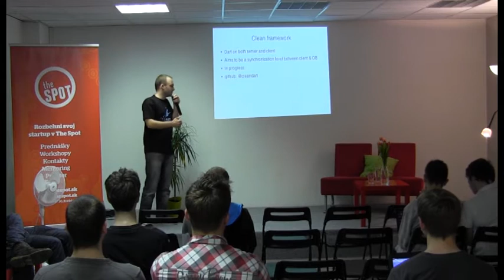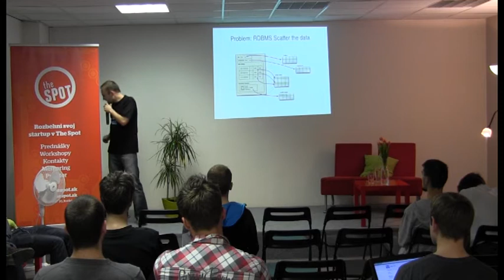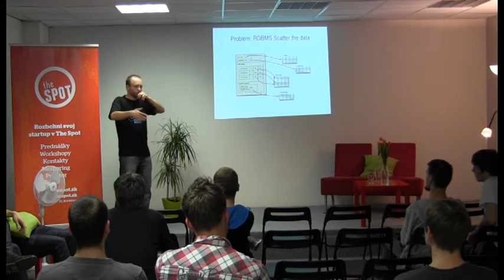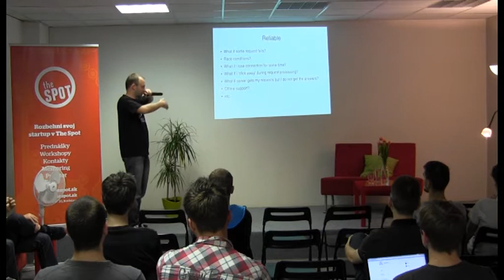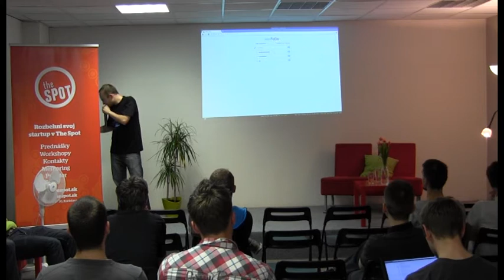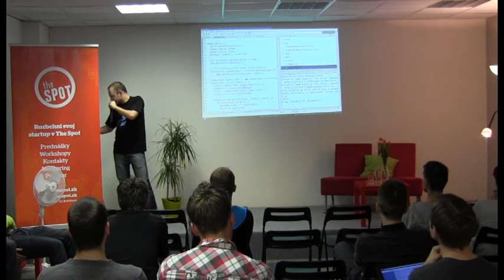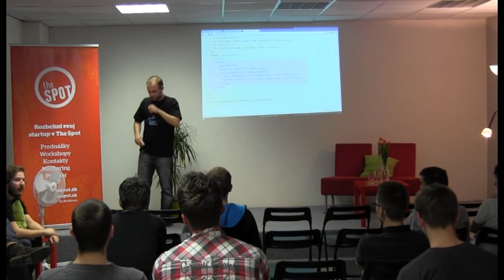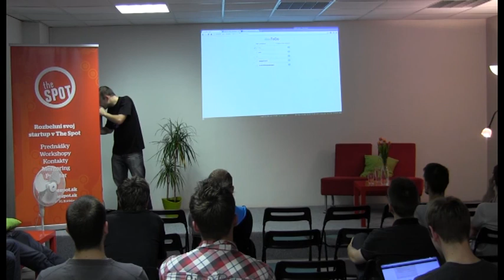Dart user group Bratislava #3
Zaujímajú ťa nové technológie a webové aplikácie? Na prednáške Dart User Group sa dozvieš ako rýchlo a jednoducho vytvoriť špičkovú webovú aplikáciu. Lektorom je Tomáš Kulich z Vacuumlabs.